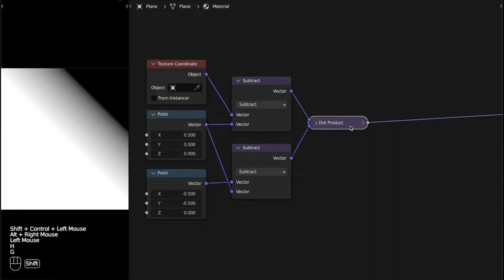Line segment sdf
Line segment sdf ported to blender shader nodes